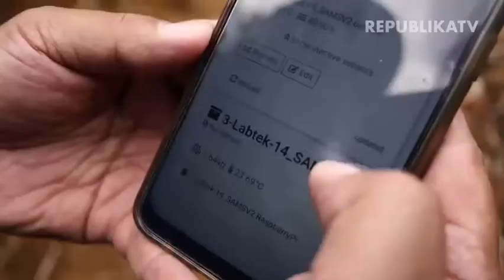Budidaya Lebah Madu dengan Teknologi 'Smartphone'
Salah satu peternak lebah madu di Desa Cupunagara, Kabupaten Subang, Jawa Barat memanfaatkan kemajuan teknologi di era digital untuk menghasilkan madu berkualitas. Aplikasi itu kini tengah memasuki tahap uji coba.

Koswara sebagai pelaku Usaha Mikro Kecil dan Menengah (UMKM) Lebah Madu berharap dengan adanya teknologi ini para peternak lainnya dapat mengikuti arus perkembangan teknologi.